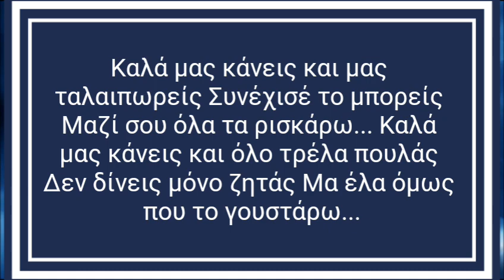Τριανταφυλλος-καλα μασ κανεις (στιχοι-lyrics)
Έπαιξα μαζί σου και έχω χάσει Λίγο πριν την τρέλα μ' έχεις φτάσει Δίπλα σου χαμένος πάντα βγαίνω Μα εγώ, εδώ θα επιμένω...

Καλά μας κάνεις και μας ταλαιπωρείς Συνέχισε το μπορείς Μαζί σου όλα τα ρισκάρω... Καλά μας κάνεις και όλο τρέλα πουλάς Δεν δίνεις μόνο ζητάς Μα έλα όμως που το γουστάρω...

Έφυγα μα ήρθα πάλι πίσω Λάθος μου, μα θα το συνεχίσω Δίπλα σου χαμένος πάντα βγαίνω Μα εγώ, εδώ θα επιμένω... Καλή Ακρόαση !!!